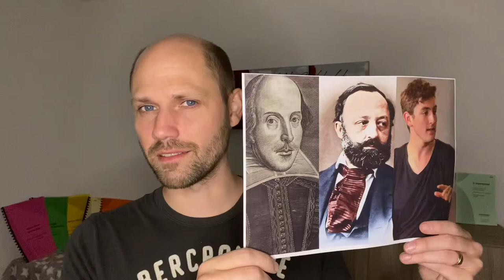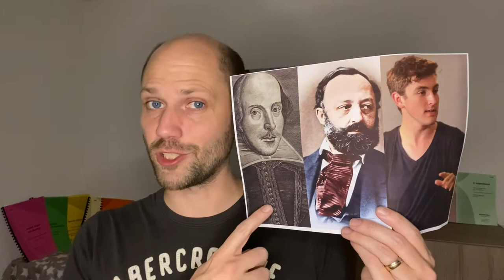ROMEO UND JULIA AUF DEM DORFE - Stück der Woche #61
Einen echten Drama-Klassiker🎭 in moderner Form gibt es in einer neuen Fassung ab sofort bei uns: ROMEO UND JULIA AUF DEM DORFE. Der junge  Theatermacher Simon Burkhalter hat das Freilichtstück verfasst - frei nach der Novelle von Gottfried Keller. 😎

Passt das Stück zu euch und eurer Gruppe? 😁Ihr erfahrt es in der Stückvorstellung mit unserem Theaterautor und Breuninger-Vlogger Atréju Diener.